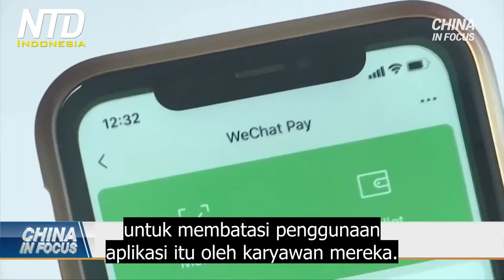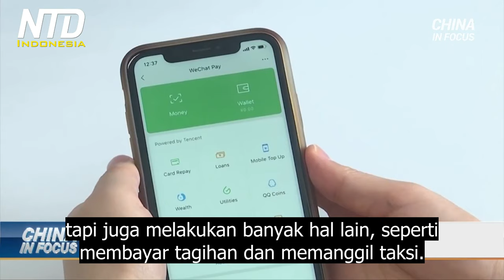Tindakan Keras Rezim Tiongkok pada Wechat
Tindakan keras Beijing terhadap sektor teknologi sekarang memiliki target baru: WeChat. Wechat disebut "Facebook-nya Tiongkok."

Tindakan keras pada WeChat mengambil bentuk yang berbeda dari yang diambil untuk raksasa teknologi Tiongkok lainnya. Kali ini, Partai Komunis Tiongkok memerintahkan setidaknya 9 perusahaan milik negara untuk membatasi penggunaan aplikasi itu oleh karyawan mereka. Dan alasannya? Mereka mengutip masalah keamanan tentang data.

Sebagian besar perusahaan milik negara di Tiongkok berskala besar. Kesembilan perusahaan ini termasuk beberapa yang terbesar. Para karyawan di perusahaan ini diminta untuk menutup atau menghapus grup obrolan terkait pekerjaan, karena informasi sensitif yang mungkin ada di dalamnya.

Pemberitahuan hari Rabu mengatakan perusahaan induk WeChat, Tencent, hanya dapat memperbarui aplikasinya atau meluncurkan aplikasi baru dengan persetujuan pemerintah.

Sejak tahun lalu, dampak raksasa internet terhadap masyarakat semakin memicu kekhawatiran dari Beijing. Pengguna WeChat tidak hanya dapat mengobrol satu sama lain di platform, seperti dengan Facebook, tapi juga melakukan banyak hal lain, seperti membayar tagihan dan memanggil taksi.

Perusahaan seperti Tencent sekarang memiliki jumlah data yang sangat besar. Dan mereka menjadi penghalang rezim komunis yang berusaha menjadi pengontrol tunggal informasi semacam itu.